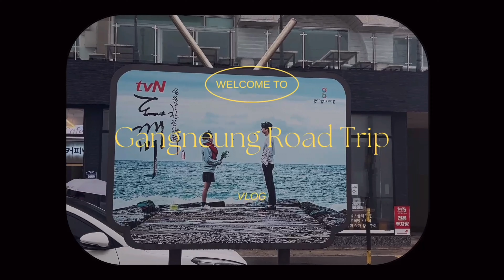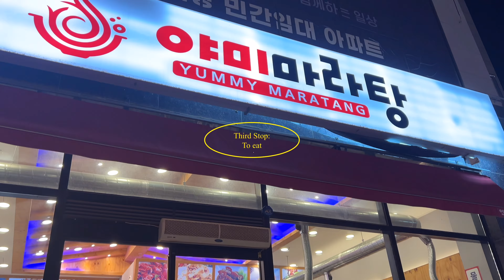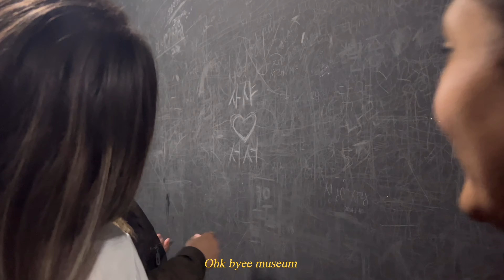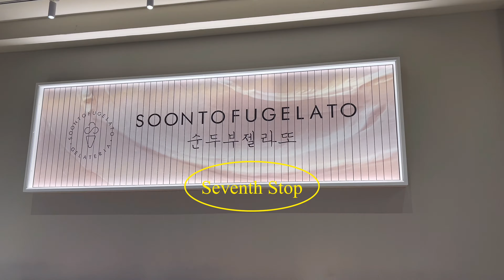2 Day Road Trip Vlog | Gangneung, Korea | Friends Trip | Travel Vlog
In this episode, I take you on an exciting journey to Gangneung, Korea with my friends. We'll explore various destinations, savor delicious foods, and create unforgettable memories together. Join us as we wander through beautiful landscapes, discover hidden gems, and enjoy the vibrant culture of Gangneung. Sit back, relax, and let's enjoy this adventure. 🫶